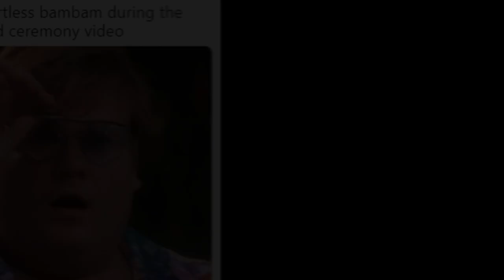Sasaeng Leaked GOT7 Jackson's Address, BAMBAM Stuns Fans Being Shirtless